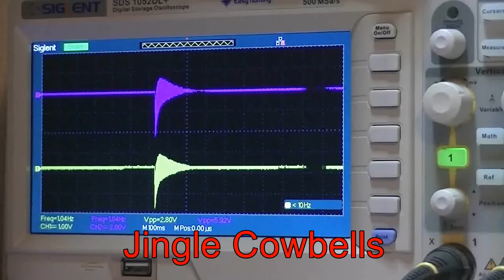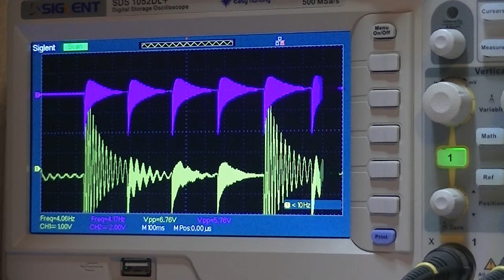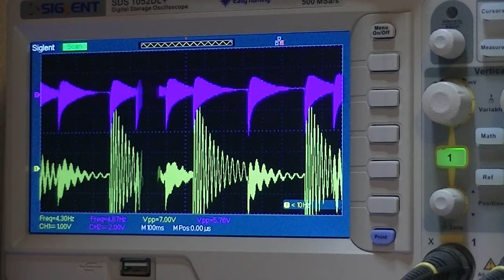Jingle Cowbell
A short demo of a bell synth I been working on with a timely Holiday theme..